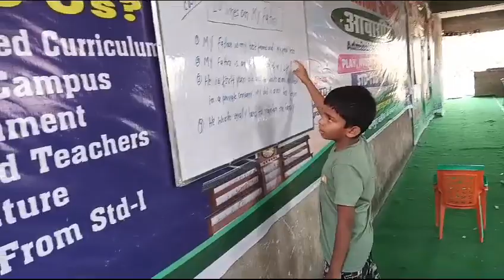talant bacha ka class#virelshort